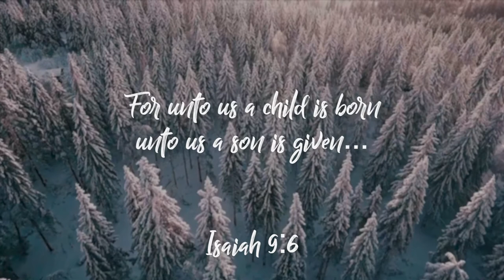Christmas at Coastline | JOY | Pastor Neil Spencer